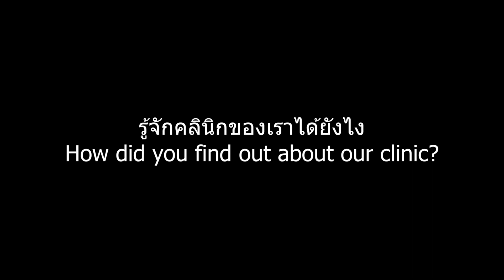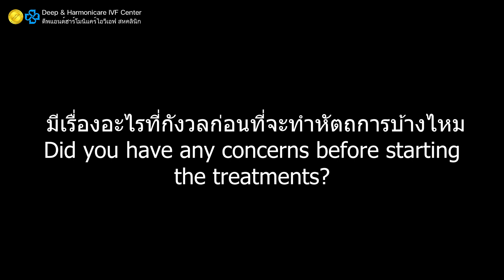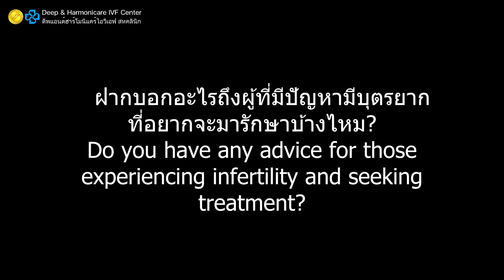ไข่ทองคำ มีไข่ 1 ใบ ก็สำเรจได้ || DHC IVF Center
🥳💐 ไข่ทองคำ มีไข่ 1 ใบ ก็สำเรจได้ 🤩 รีวิวความประทับใจ 🎉😆 จาก เคสคุณแม่อายุ 43 ปี ปล่อยมีน้องมา 5 ปี มีภาวะฟองไข่เหลือน้อย ได้เข้ามารับบริการ ที่ DHC IVF Center 🌱 รักษาด้วยวิธีเด็กหลอดแก้ว (ICSI) ร่วมกับตรวจโครโมโซมตัวอ่อน ( PGT-A ) คุณแม่เก็บไข่ได้ 1 ใบ และ ได้ตัวอ่อนระยะบลาสโตซิตส์ ที่ตรวจโครโมโซมผ่าน 1 ตัวเท่านั้น 🤯 จากที่ย้ายตัวอ่อน ไปครั้งแรก ก็สำเร็จเลยค่ะ ตอนนี้ อายุครรภ์ได้กว่า 8 สัปดาห์แล้ว น้องแข็งแรงมากๆค่ะ ได้ ลูกชาย ด้วยค่ะ เตรียมพบน้อง ปีมังกร 67 นี้ ได้เลย 🐲🤭 เคสนี้ดูแลโดย หมอแมน นพ. วศิน นาคนาม แพทย์ผู้เชี่ยวชาญด้านเวชศาสตร์การเจริญพันธุ์ ประจำศูนย์รักษาผู้มีบุตรยาก DHC IVF Center ค่ะ 😇🙏🏻 ตัวอย่างความสำเร็จbyDHCIVFcenter 🥇

🥳 Deep & Harmonicare IVF Center ศูนย์ให้บริการรักษา ภาวะผู้มีบุตรยาก ด้วยมาตรฐาน JCI และเครื่องมือที่ทันสมัยระดับสากล 👏🏻🥇กับ%ความสำเร็จที่มากขึ้น 🌱พร้อมให้บริการ และ คำปรึกษา ทักมาหาเราได้เลยค่ะ

สามารถ add line , Inbox หรือโทรสอบถามเพิ่มเติมและนัดหมายแพทย์ผู้เชี่ยวชาญ ปรึกษาฟรี ไม่มีค่าใช้จ่าย